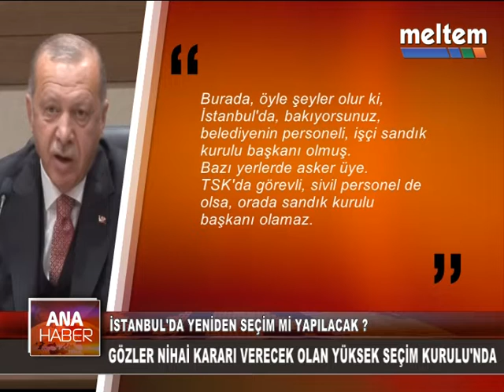İSTANBUL'DA YENİDEN SEÇİM Mİ YAPILACAK